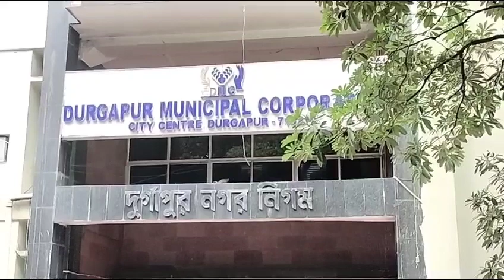দ্রুত ভোট করুন সুষ্ঠভাবে ভোট করুন গণতন্ত্র ফিরিয়ে আনুনঃ প্রাক্তন বিধায়ক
মহুয়া ঘোষাল দুর্গাপুর
“ দ্রুত ভোট করুন । অবিলম্বে ভোট করুন । ভোট হোক সুষ্ঠভাবে । মানুষ নিজের অধিকার প্রয়োগ করার সুযোগ পাক । অনেকদিন হয়ে গেল এবার ভোট করুন” এভাবেই আজ দুর্গাপুর নগর নিগমের সামনে পুর ভোট করার দাবী জানালেন প্রাক্তন সিপিএম বিধায়ক সন্তোষ দেবরায় । আজ সিপিএমের পক্ষ থেকে ১৩ আগস্ট কালা দিবস পালাওন করা হয় নগর নিগমের সামনে । বিশাল পুলিশ বাহিনী উপস্থিত ছিল । ২০১৭ সালে ভোট হয় নগর নিগম । বিরধিশুন্য হয় পুরনিগম । বিরোধীরা অভিযোগ তোলে তৃণমুল ভোট লুঠ করে জয় পায় । বর্তমানে বিজেপিতে যাওয়া দুই তৃণমুল নেতা জীতেন্দ্র তেওয়ারি এবং চন্দ্রশেখর বন্দ্যোপাধ্যায় স্বীকার করেছেন ভোট লুঠ হয়েছিল । জীতেন্দ্র তেওয়ারি সেসময় ছিলেন তৃণমুল জেলা সভাপতি আর চন্দ্রশেখর বন্দ্যোপাধ্যায় ছিলেন ৪ নম্বর বোরো চেয়ারম্যান । সিপিএমের প্রাক্তন বিধায়ক সন্তোষ দেবরায় বলেন “ নগর নিগম ভোট লুঠ করেই জয় পায় তৃণমুল । সময় কাল শেষ হয়ে গিয়েছে একবছর কিন্তু প্রশাসক বসিয়ে তৃণমুল পিছন থেকে নগর নিগম চালাচ্ছে আর এরফলে গণতন্ত্রকে  হত্যা করা হচ্ছে । সিপিএমের প্রাক্তন বিধায়ক বলেন পঞ্চায়েত ভোটে পুলিশের মদতে দুস্কৃতিরা ভোট লুঠ করেছে । পুলিশকে তিনি সচেতন করেন এবং বলেন নিরপেক্ষ হয়ে কাজ করতে ।